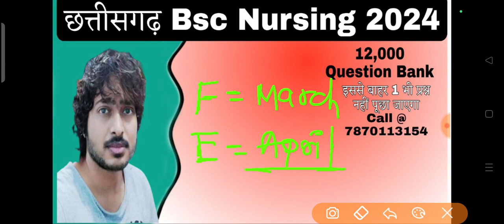छत्तीसगढ़ Bsc Nursing Form कब आएगा | Cg Bsc Nursing Exam Date 2024 | Bsc Nursing Entrance Exam 2024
12,000 Objective Question PDF Ke liye App jarur Download kare . Yeha Sabse sasti or sabse acchi course Available hai. Ekdam Basics se Chapterwise Lecture Class with Notes, Live Class, Numerical Class, Previous Year Questions Solution, Mock set, Pdf milegi

5000 most important Questions PDF (Hindi Medium) अगर इस साल सही मे सेक्शन चाहिए तो अवश्य पढ़े

Chhattisgarh Bsc Nursing Entrance Exam 2024